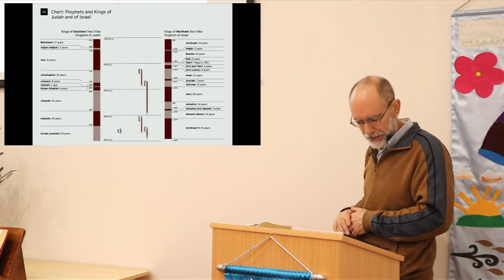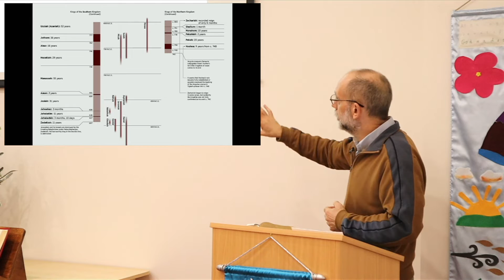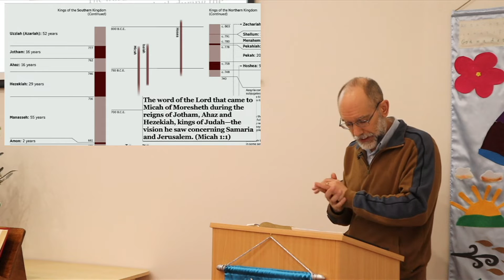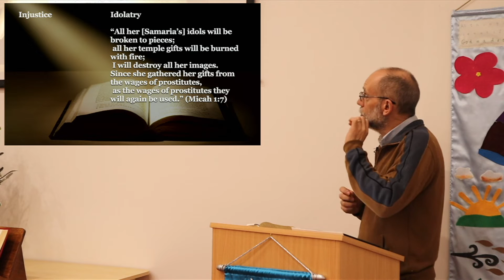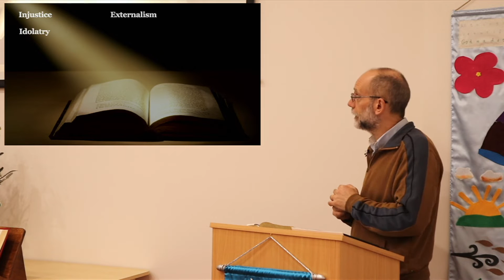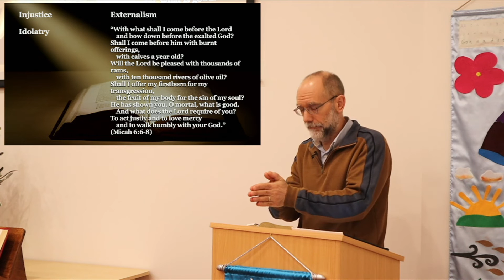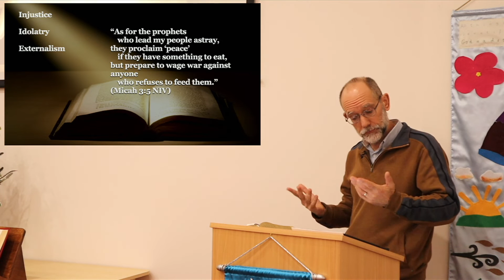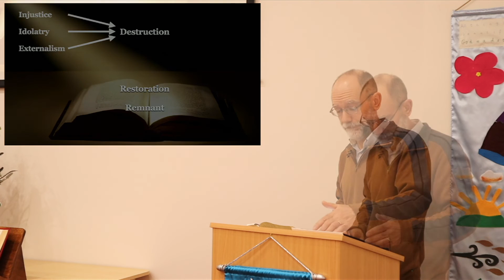Micah: The Minor Prophets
Continuing our series on the Minor Prophets with Micah.

We've put the prophets in their geographical context, today we look at the historical setting.

Recorded on Sunday 26th June 2022.